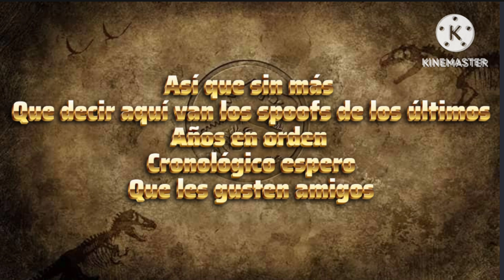próximamente 2024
a todos mis amigos les traigo la recapitulacion de mi canal en estos últimos años amigos míos que lo disfruten

@MariaS07  créditos por los logos